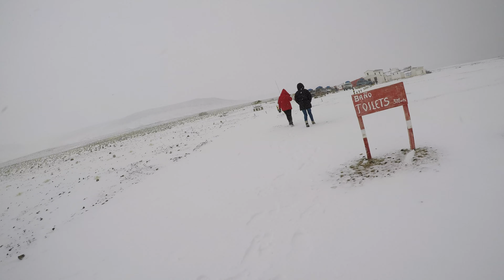Atacama Desert, Bolivia | It's cold!!!!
Atacama & Andean Desert in Bolivia

Snow :)